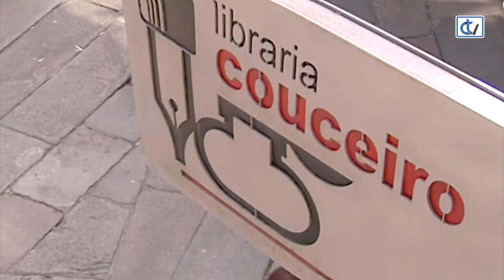Libraría Couceiro: Alma de barro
Di Basilio Losada no prólogo da publicación que ao ler "Alma de barro. Relatos da Ribeira Sacra" tivo a impresión de que tiña nas mans un libro de un gran valor e cun galego espléndido, que estaría chamado a converterse nun clásico en galego.
A nova recomendación da Libraría Couceiro suma tamén o valor de recuperar historias que hoxe poderían perderse se non fora por publicacións coma esta.